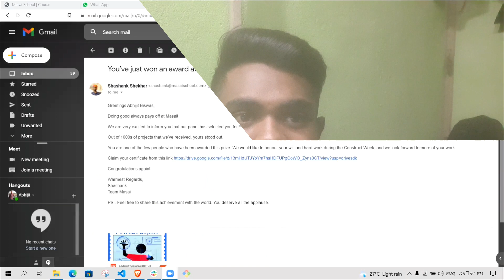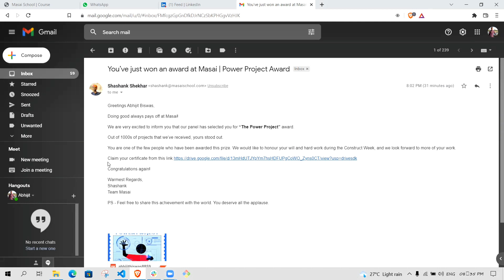The Power Project Award from Masai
I am Abhijit currently studying at Masai School.
In this video I shared about the The Power Project Award from Masai. I hope you like this video and enjoy it.

🔘Social Media

Note : This video is made only for education or knowledge purpose. all information in this video is based on internet data this video dose not meant to be hurt anyone, any country or religion. This video is not supporting or not appreciate any abnormal activity. Please do not commercial use this video.